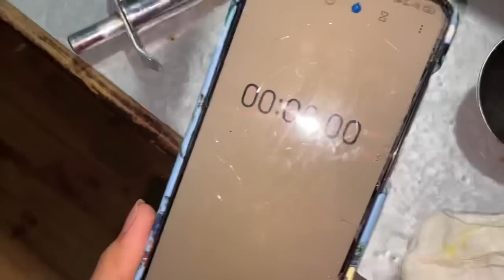Diwali special Red cheesy pasta Recipe 🎊🪔/ Happy Dipawali